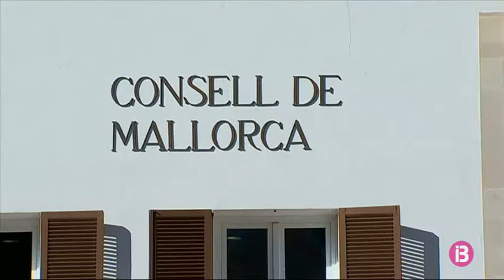Un jutjat de Palma obliga al Consell de Mallorca a fer indefinit no fix un treballador interí de...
Un jutjat de Palma obliga al Consell de Mallorca a fer indefinit no fix un treballador interí de l’IMAS. És una de les primeres sentències dictades arran de les demandes interposades pels empleats eventuals de l’IMAS per reclamar que els facin fixos. Els sindicats la valoren positivament perquè reconeix que l’Administració abusa de la temporalitat. Però no estan d’acord amb la figura de l’indefinit no fix. Aquesta condició permet al treballador cobrar indemnització si l’acomiaden i només li poden llevar la plaça a través d’oposició, però a la pràctica segueix sent temporal. El representat d’USO-IMAS, Daniel Avià, recorda que a Balears no s’atèn la jurisprudència europea i posa com a exemple la sentència d’un jutjat de Bilbao on sí que s’ha reconegut la fixesa d’un demandant.